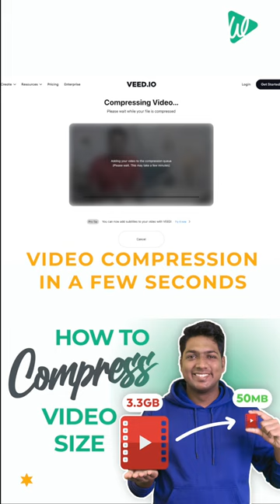🗜️ How To Compress Video Without Losing Quality🗜️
😥 Save Time Let Ai Write For You ➜ Visit gravitywrite.com
⚡ Get Lightning Fast Website at WebSpaceKit ➜ webspacekit.com